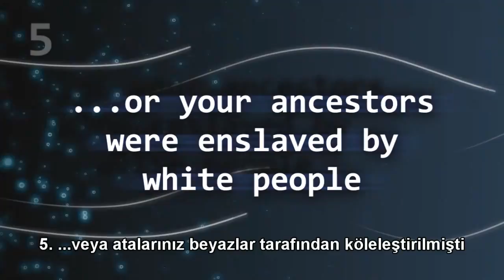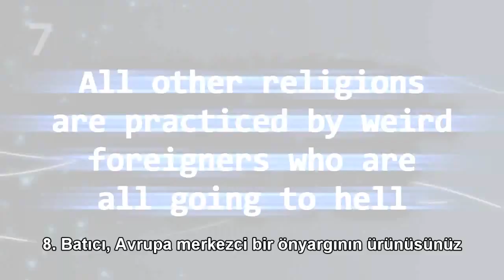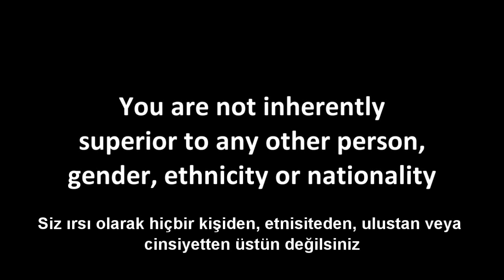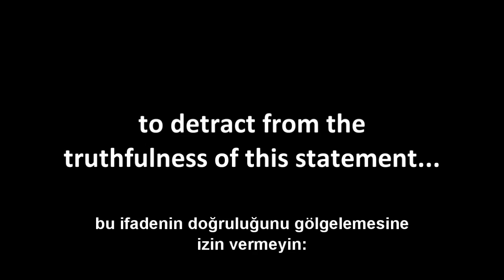Neden Hıristiyan olunur? 9 sebep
Dom0ne bu videoda eleştrisini ABD'deki hristiyanlara yoğunlaştırsa da ırkçı gelenekleriyle yahudiler, terör ve şiddet eylemleriyle müslümanlar da bu eleştirilerden nasibini alıyor. Hafif bilim kurgu tadı verilmiş, dinin küçük yaştan itibaren nasıl edinildiğini, nelerin bu süreçte rol oynadığı anlatan bir video (Hızlı geçen altyazıları okumak için videoyu durdurarak izlemenizi öneririz).